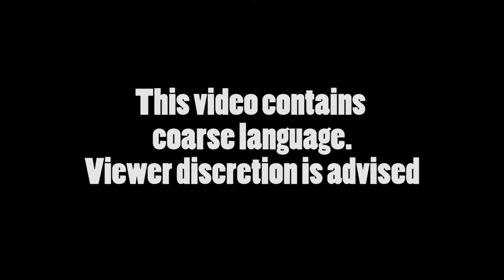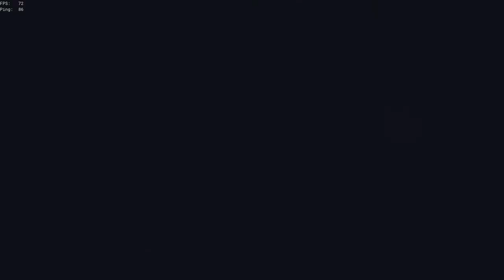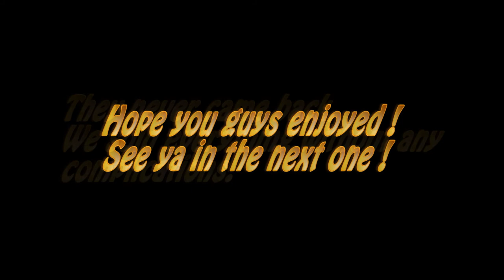Sea of Thieves - PvP highlights #2 - Wha are we?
Hey guys !

Here is another PvP highlight video for your viewing pleasure.
Once again features Organic _Acid and Indijew.

This time we're fighting a Brig crew in open waters, then we fight them again at the Reaper's Hideout and then we fight a Reaper Emissary sloop.

The Buccaneer's Haul
By: Shane Ivers

Seas at war
By: Ourmusicbox.com

Overwatch
By: Evan King